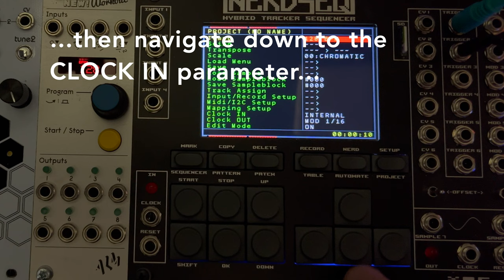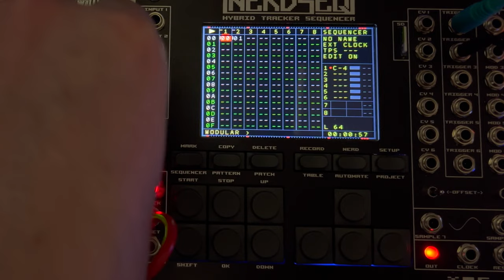How to use Pamela's New Workout as the master clock for NerdSeq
This is the first video on my new YouTube channel. This channel will feature short, simple video tutorials for various Eurorack related tasks.

The first in a series of straight-to-the-point tutorials for Eurorack, this video shows you how to set up Pamela's New Workout by ALM as the master clock for NerdSeq by XOR Electronics.